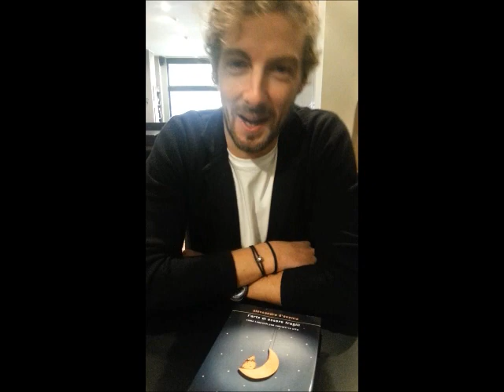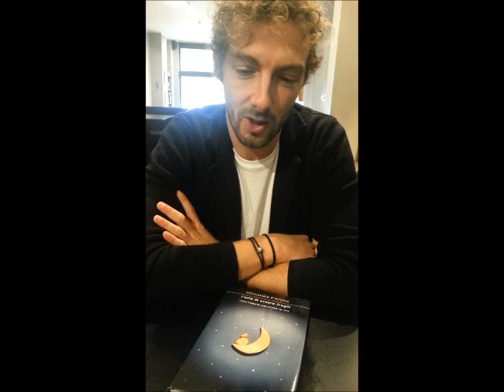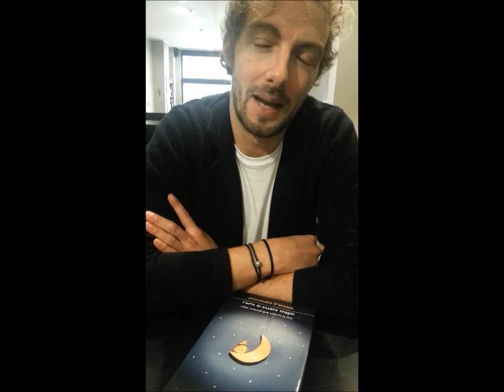Intervista ad Alessandro D'Avenia - di Francesco Anfossi